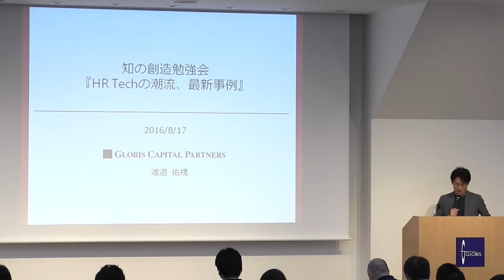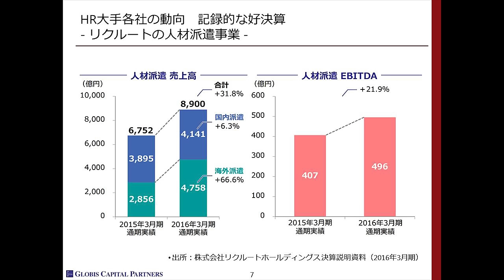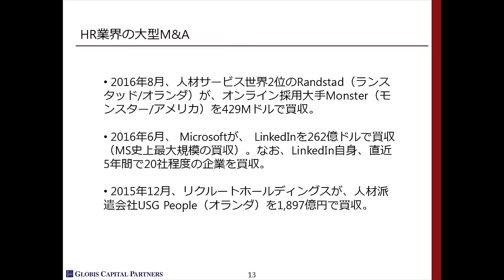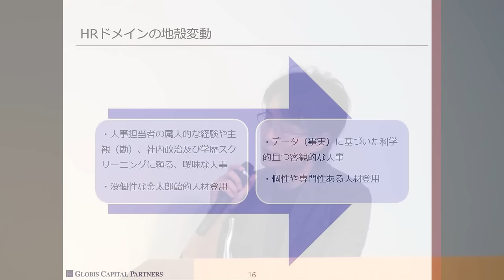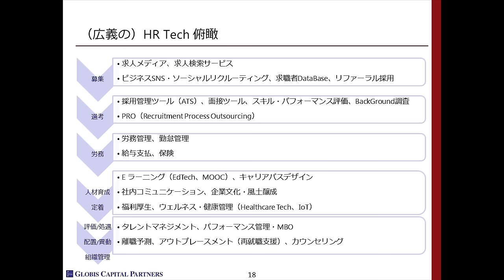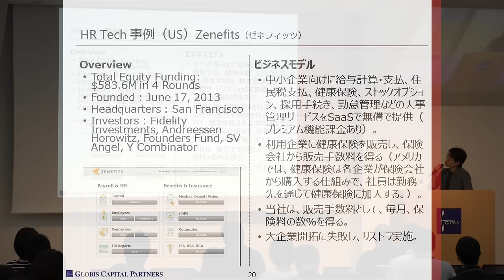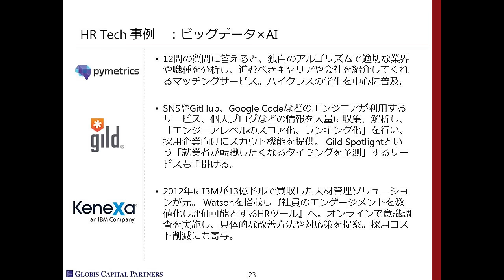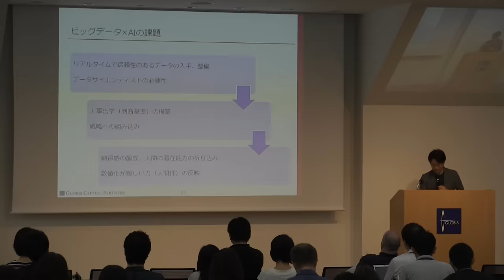求人・採用×テクノロジー「HR-Tech」とは？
渡邉佑規／グロービス・キャピタル・パートナーズ

グロービスセミナー
HR Techの潮流、最新事例

およそ8兆円を誇る巨大市場である「HR市場」。優秀な人材の獲得競争をする社会の中で、採用の領域にテクノロジーを合わせるとどんなことが起きるのか。HR×テクノロジーで「HRTech」の最新事例についてご紹介します。（肩書きは2016年8月17日登壇当時のもの）

渡邉 佑規
グロービス・キャピタル・パートナーズ